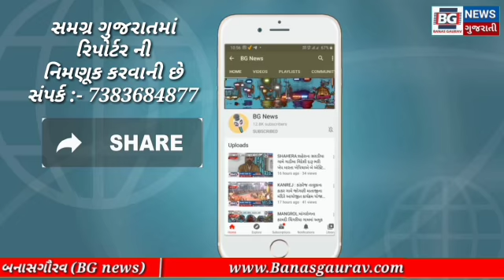પંચમહાલના શહેરા માં આર.સી. રોડના કામકાજ કરતા બે બાળમજૂરો નજરે પડ્યા.